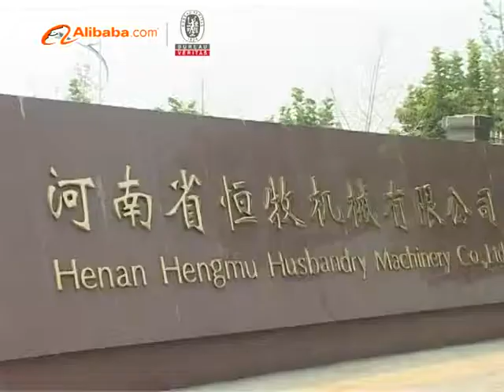Introduction of Henan Hengmu Machinery Co ,Ltd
Our company is located in northwest of Henan Province, 80km away from provincial capital zhengzhou. The material we using is 2mm thicker than feed machinery standard, besides, we offer you 24hours rapid response for full-time. We have exported to more than 20 countries.We have been been manufacturing this machine for more than 15 years, and all of our customers think highly of our pellet machine and other products. We are confident that you will also satisfied with our products. Our machine are with CE, BV and SGS certificates.